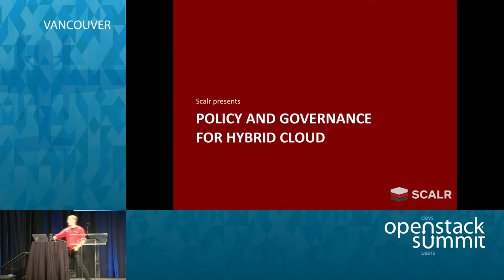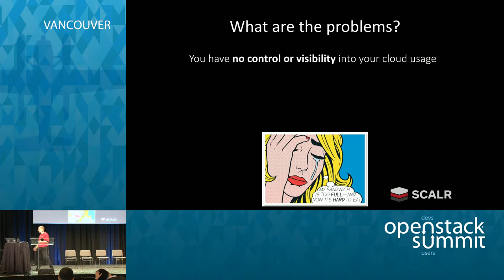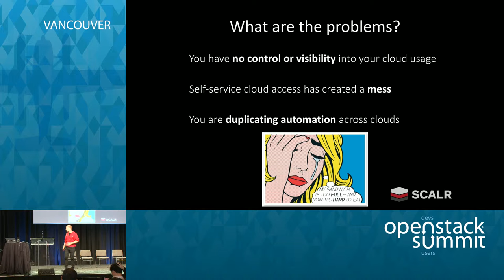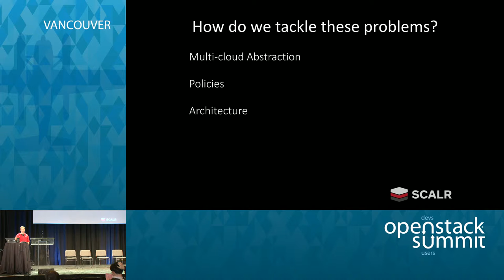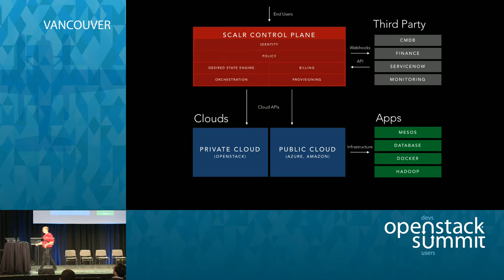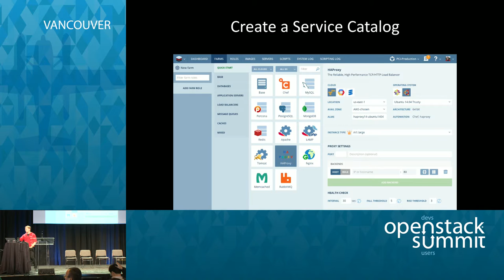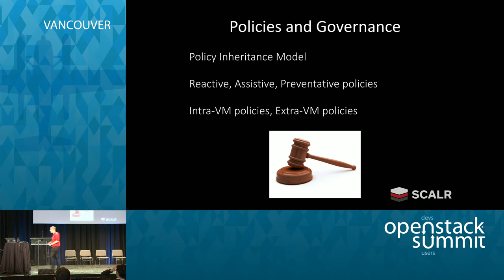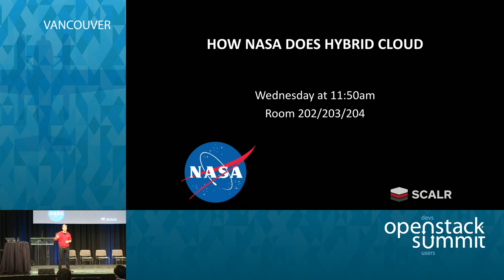Scalr: Policy and Governance for Hybrid Cloud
Today's corporate IT has a tough job: it must keep information security and ensure compliance without hindering developer agility. Come listen to Sebastian Stadil talk about how the Scalr open source cloud management platform enables this.…Full session details